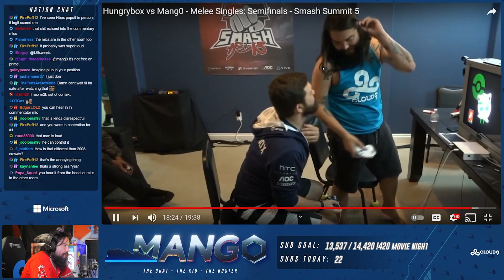Melee Has Changed...